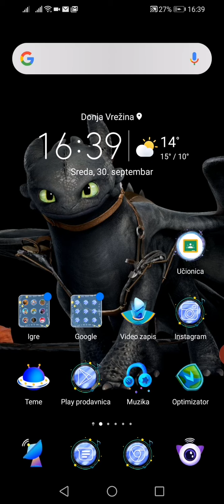Top 10 najjačih Beyblade burst blejdera